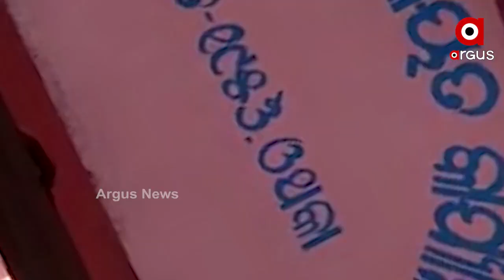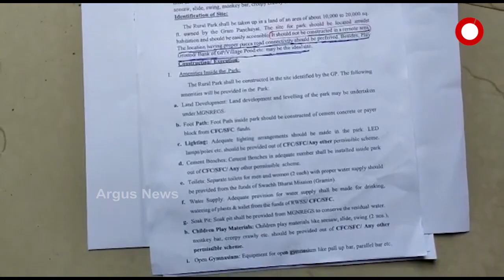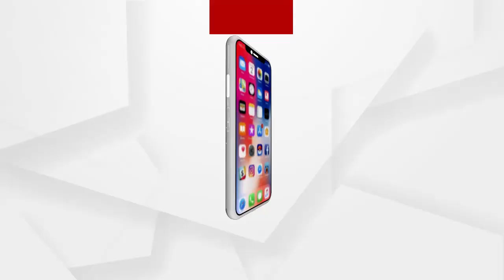ଶ୍ମଶାନ ଘାଟରେ ବେଆଇନ ପାର୍କ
କାକଟପୁର ବ୍ଲକ ଓଥକା ପଞ୍ଚାୟତରେ ଥିବା ମଶାଣିରେ ଚାଲିଛି ବେଆଇନ ପାର୍କ ନିର୍ମାଣ । ସରକାରୀ ଅର୍ଥ ଲୁଟିବାକୁ ସ୍ଥାନୀୟ ସରପଞ୍ଚ ଓ ପ୍ରଶାସନିକ ଅଧିକାରୀଙ୍କ ମଧ୍ୟରେ ଡିଲ ହୋଇଥିବା ନେଇ ଆସିଛି ସାଂଘାତିକ ଅଭିଯୋଗ.